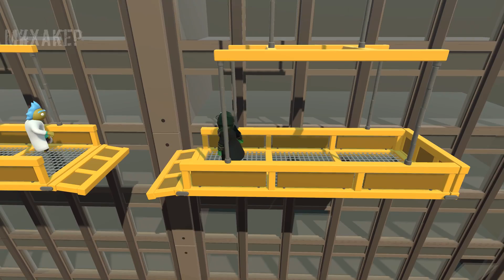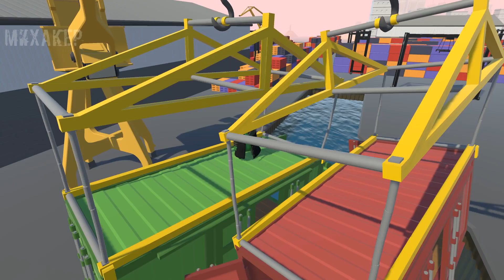ЭРКЮЛЬ ПУАРО И БАБУЛЯ - Gang Beasts Смешные моменты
Эркюль Пуаро из фильма Убийство в Восточном экспрессе, бабуля, а также приколы, угар и баги в игре Gang Beasts от команды Михакера. Лучшие и смешные моменты.

Всю музыку из моего видео вы можете найте в моем паблике в ВК